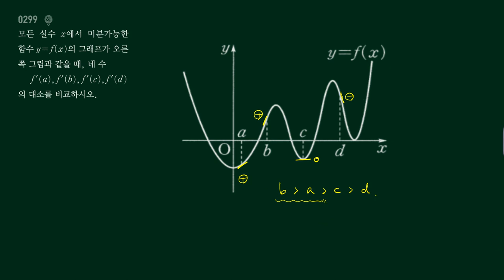쎈 수2 299